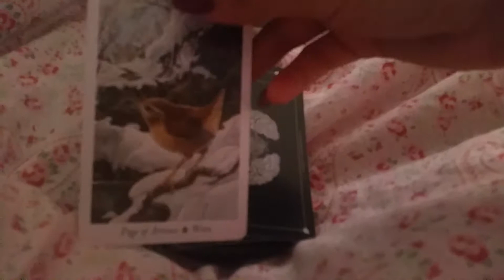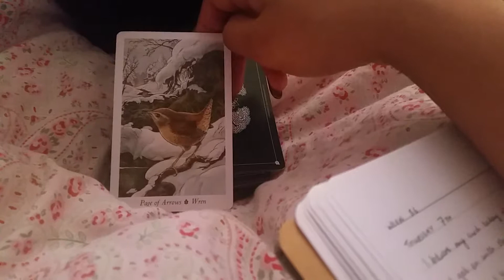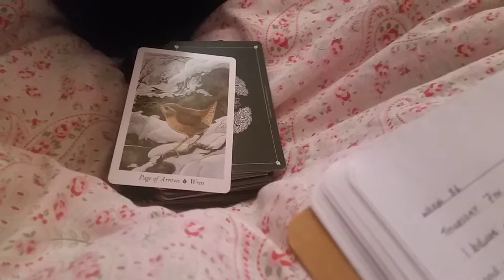Sharing my daily draw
My personalised take on the page of arrows.